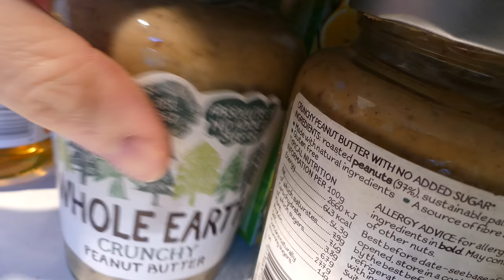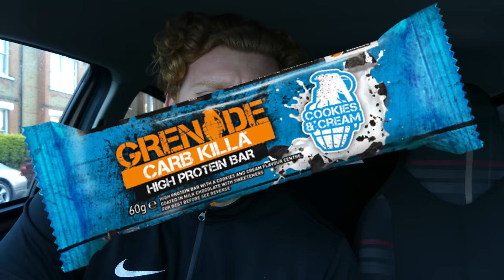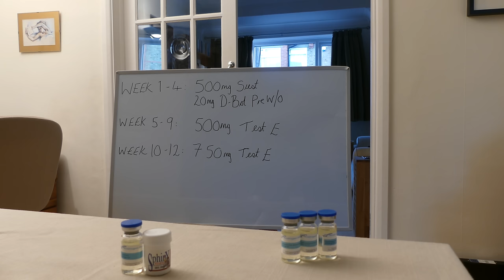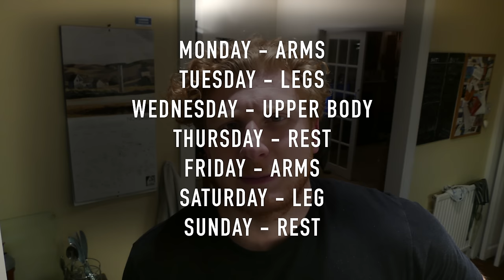The Off Season Diaries Day 118 | Off Season Eating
TMCYCLES WEBSITE

COMET SPORTS

*  Supplementation
*  Tips